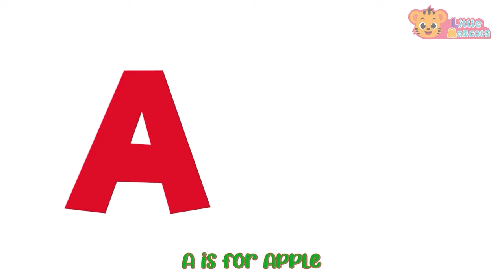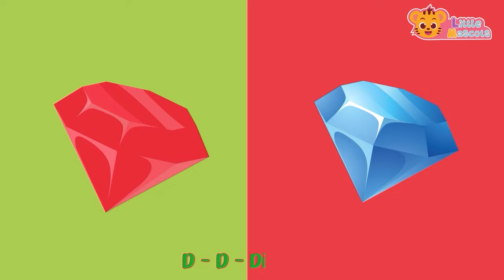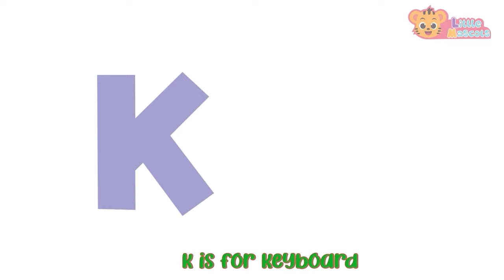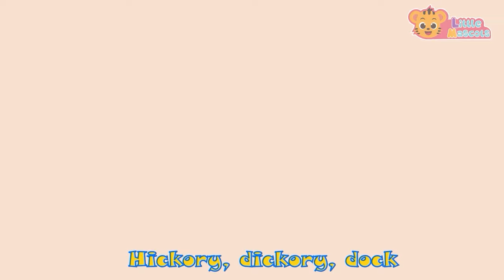Wash Your Hands + ABC Song + more Little Mascots Nursery Rhymes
Washy!! washy!! wash away !! Wash the dirt and germs away ~~

Hi Kids, Do you wash your hands?. keep yourself neat and tidy and enjoy our song "Wash Your Hands".

Lyrics:

Washy washy wash away
wash the dirt and germs away
when you meet and when you eat
when you cough and when you sneeze
soap and water save the day

Scrubby scrubby scrubby scrub,
both your hands will need a rub
palm and backs and in detail,
every finger, every nail,
when the scrubbing’s almost done,
don’t forget your little thumb

Timestamps

00:00 Intro
00:10 Wash Your Hands
01:23 ABC Song
05:24 Baby Shark
07:23 Dancing Like An Animal
08:55 Baa Baa Black Sheep
10:49 Finger Family
12:23 Hickory Dickory Dock
13:45 5 Little Speckled Frogs
15:56 Head Shoulder Knees & Toes
17:30 The Bath Song
19:21 Color Song
21:08 Happy Birthday Song
22:09 5 Little Ducks
24:29 Thank You Song
26:19 This Is The Way
28:34 Hands In The Air
30:03 Colors Of The Rainbow
31:22 5 Little Monkeys
33:02 Bingo Song
35:35 Little Fish
37:03 Wheels On The Bus
39:44 Months Of The Year
41:52 The More We Get Together
43:14 Funky Animals
45:46 Itsy Bitsy Spider
48:12 Jingle Bells
50:13 Old MacDonal
52:35 Outro

Happy Learning  :)